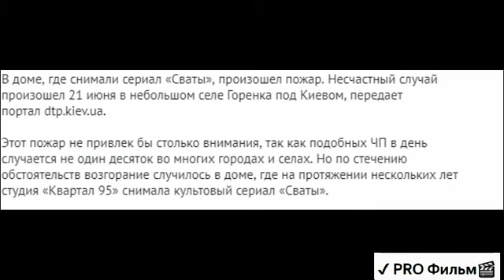Что осталось от сгоревшего дома, в котором снимали "Сваты".